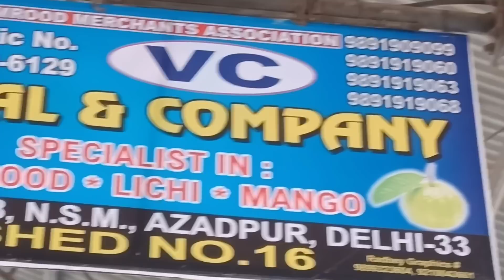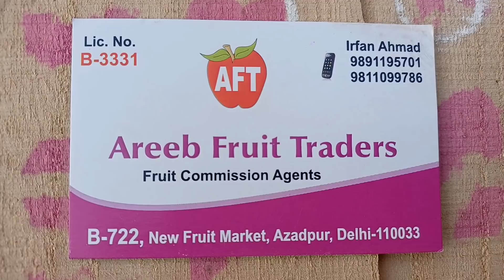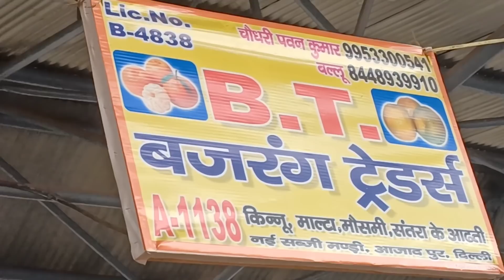31 December 2021दिल्ली सभी फलों के होलसेल भाव today fruits market price APMC delhi fruit market